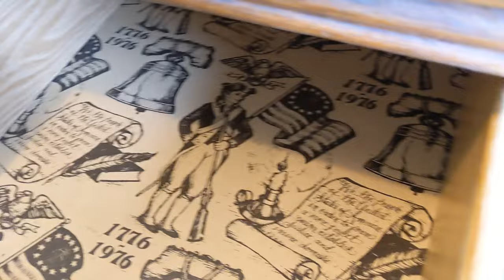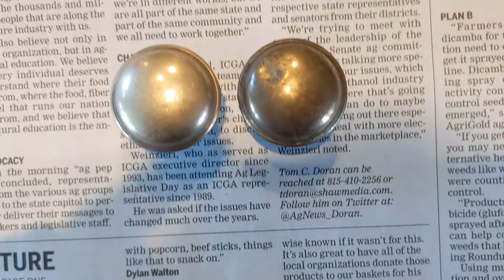Free Curbside Pickup Dresser & Mirror Set RESTORATION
In this video I introduce to you what this channel will (probably) mostly be comprised of, furniture restoration. At the time that I am writing this description I already have eight projects in store.